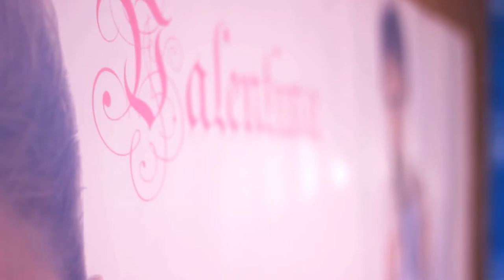WLF - Decorações e Eventos | Festa de 5 Anos - Frozen